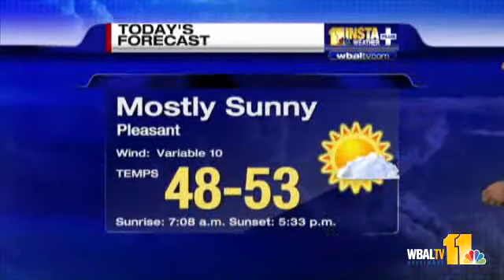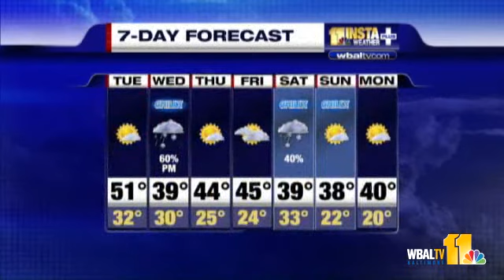Rain, Snow Mix Set For Wednesday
Tony Pann says rain and snow will move into the region Wednesday afternoon.  Watch his forecast to find out which areas of the state will likely see rain and which will see snow.